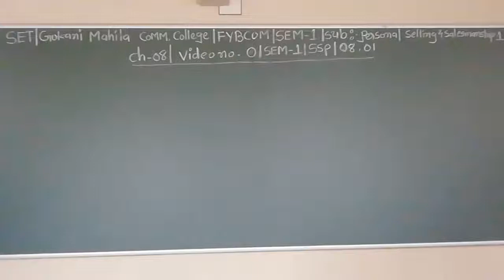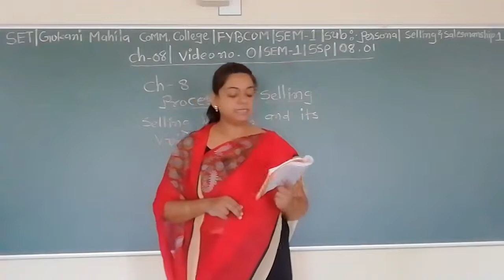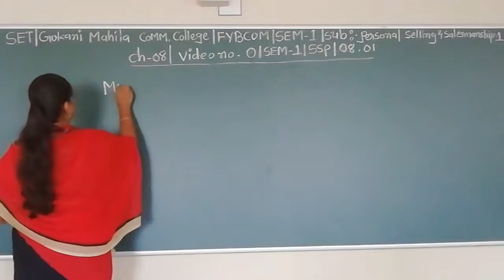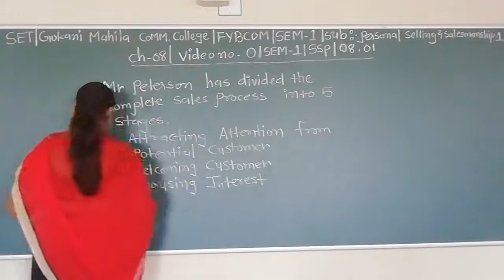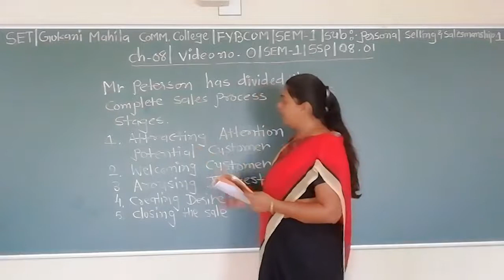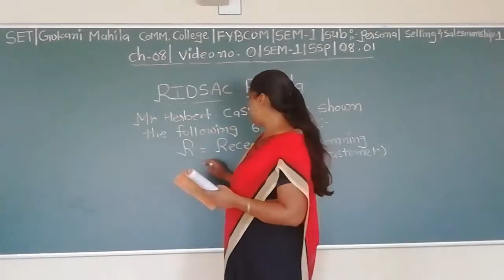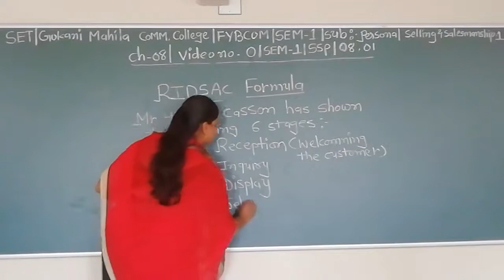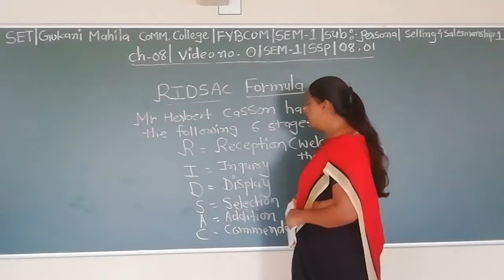SET - O/SEM 1/SSP./08.01